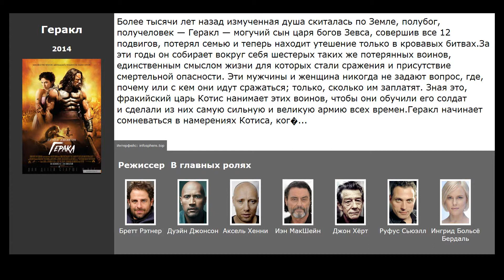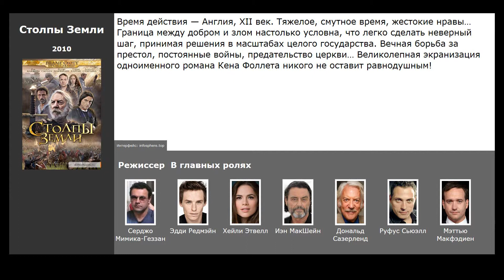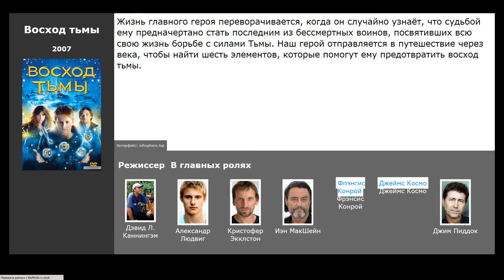5 лучших фильмов с Иэн МакШейн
Список лучших фильмов и сериалов с участием Иэн МакШейн (фильмография):

00:09 Джон Уик 2 (2017) / жанр: боевик, триллер, криминал / в главных ролях: Киану Ривз, Лоренс Фишбёрн, Иэн МакШейн
00:28 Геракл (2014) / жанр: боевик, приключения / в главных ролях: Дуэйн Джонсон, Аксель Хенни, Иэн МакШейн
00:46 Столпы Земли (2010) / жанр: триллер, драма, мелодрама / в главных ролях: Эдди Редмэйн, Хейли Этвелл, Иэн МакШейн
01:14 Смертельная гонка (2008) / жанр: фантастика, боевик, триллер / в главных ролях: Джейсон Стэйтем, Джоан Аллен, Иэн МакШейн
01:43 Восход тьмы (2007) / жанр: фэнтези, триллер, драма / в главных ролях: Александр Людвиг, Кристофер Экклстон, Иэн МакШейн